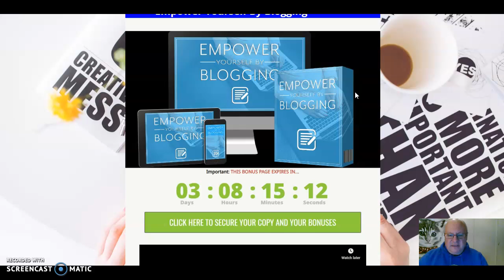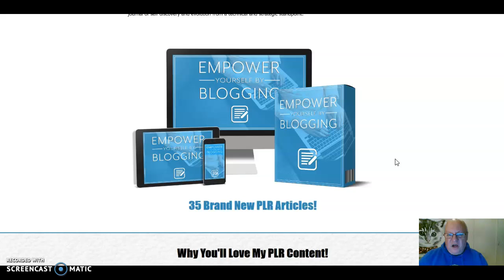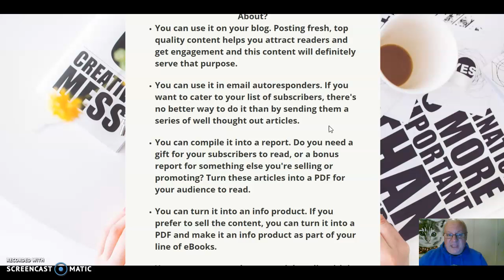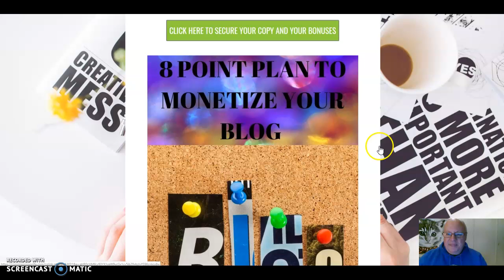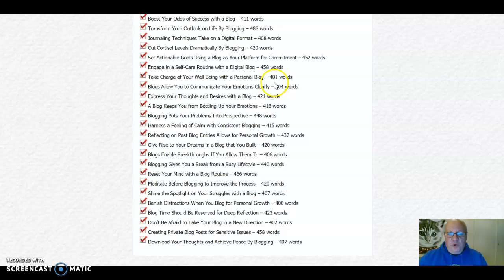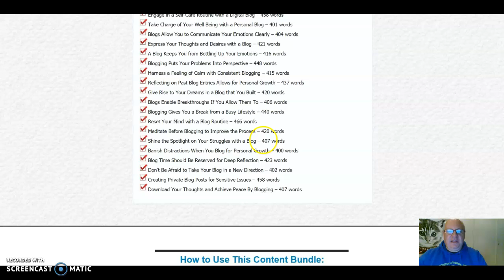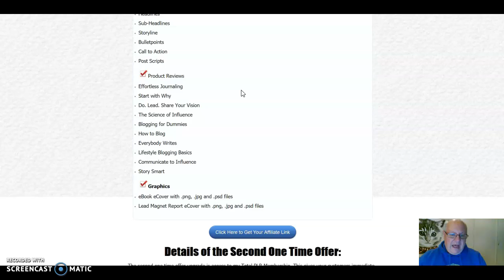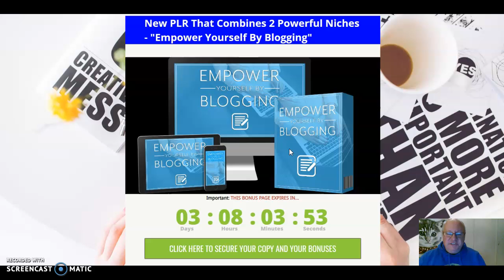Empower Yourself By Blogging Review - Plus EXCLUSIVE BONUSES - (Empower Yourself By Blogging Review)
Review of Empower Yourself By Blogging (PLR) by Dawud Islam of the Elite Tigers Group. Tiffany Lambert has come up with a very high quality Private Label Rights (PLR) release that ticks all the boxes. This product covers both the self help and blogging niches and provides you with 35 high quality articles that are well above the usual standards that you see in PLR content. As usual with PLR you can claim authorship of this and rebrand it in any way that you like. You can sell it on and keep 100% of the profits, you can give it away as a bonus with a paid product, or you can use it as a powerful lead magnet to attract hundreds of new subscribers to your list. Elite Tigers Group rating 4.5 /5.